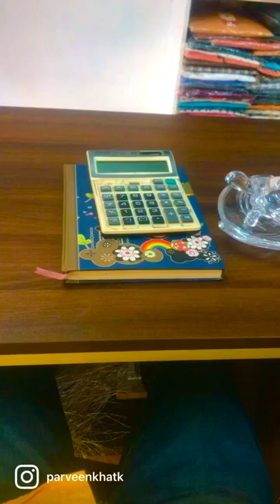panipat dukan garment’s by Pk—-Narwana